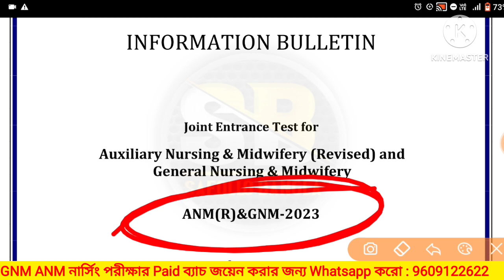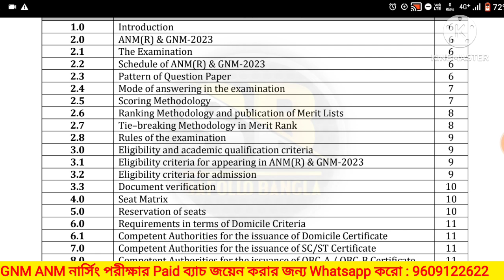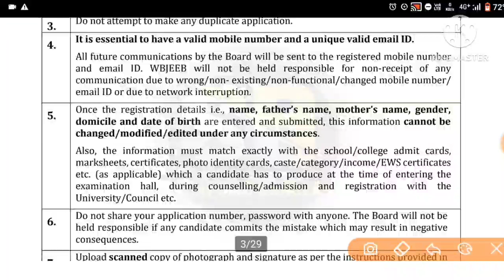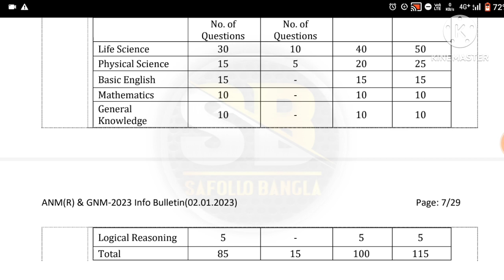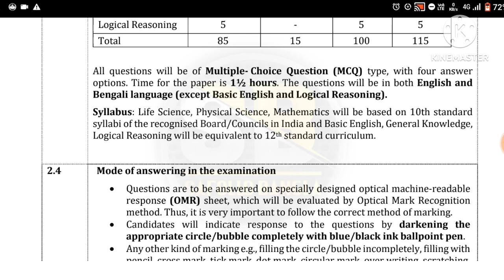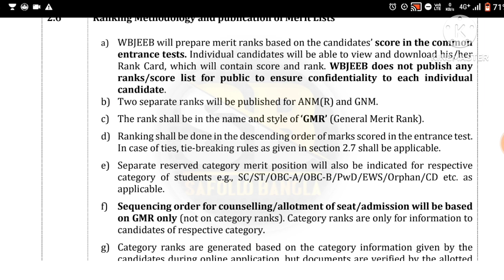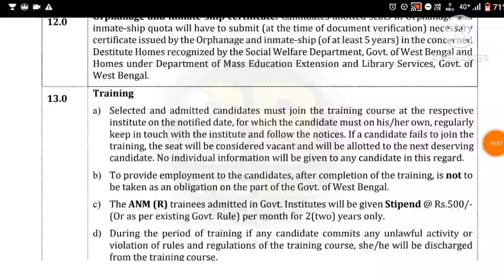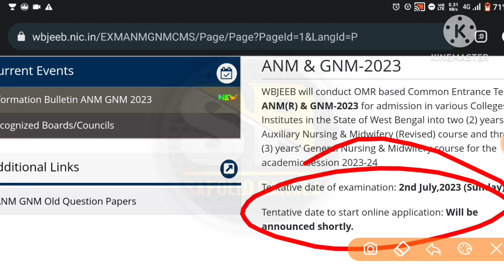anm gnm form fill up 2023 | gnm anm 2023 form fill up Safollo Bangla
Thiis video is about anm gnm form fill up 2023,anm gnm form fill up 2023,anm gnm 2023 notification,anm gnm form fill up 2023

🔴2023 পেইড ব্যাচে জয়েন করার জন্য Whatsapp মেসেজ করো : 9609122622

🔥You're Queries 👇
anm gnm online form fill up 2023,
anm gnm notification 2023,
anm gnm 2023 notification,
anm gnm form fill up 2023,
anm gnm form fill up 2023 west bengal,
anm gnm form fill up 2023 last date,anm gnm form fill up 2023,
anm gnm form fill up 2023,anm gnm form fill up 2023
anm gnm notification 2023,anm gnm form fill up 2023,

anm gnm form fill up 2023,anm gnm form fill up 2023 last date,anm gnm online form fill up 2023,